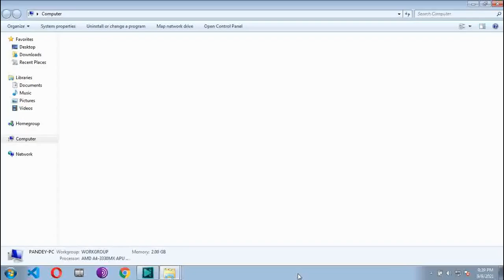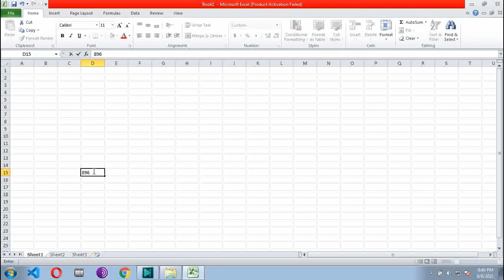One of the best trick in EXCEL//you need to know this trick